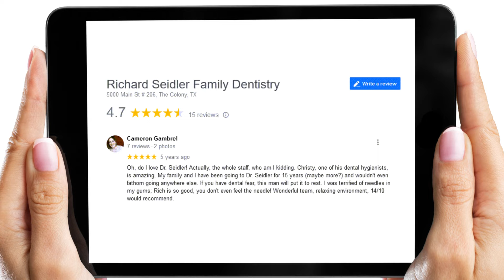Richard Seidler Family Dentistry Reviews by Cameron Gambrel